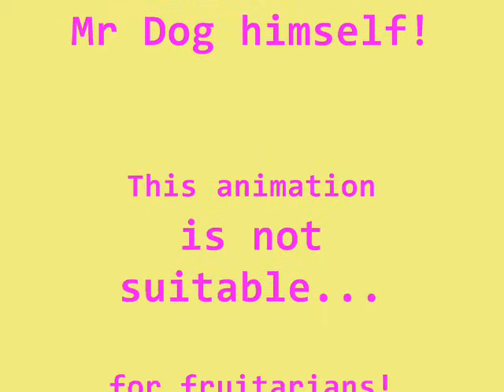Rhubarb Pie - The Animation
A fantastic video made by Olivia, (Jet Boy Jet Girl - on the official Damned messageboard), to accompany a shortened version of my song "Rhubarb Pie".
The song was inspired by an item on the local television news about the "Rhubarb Triangle"...